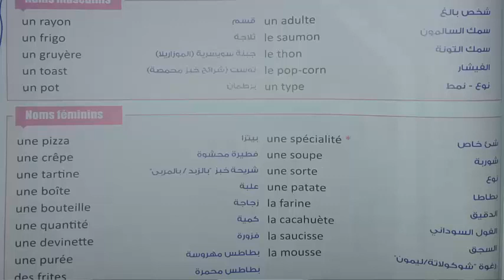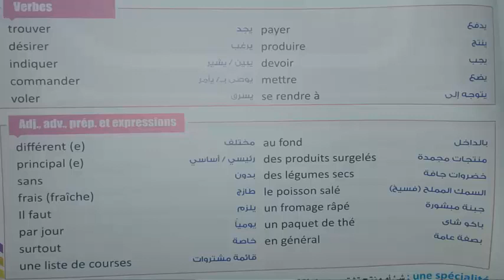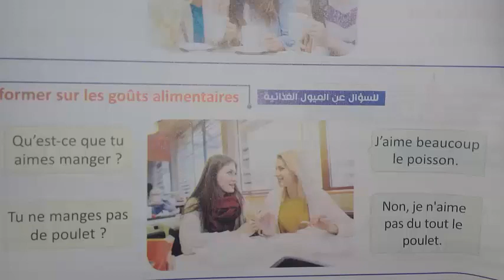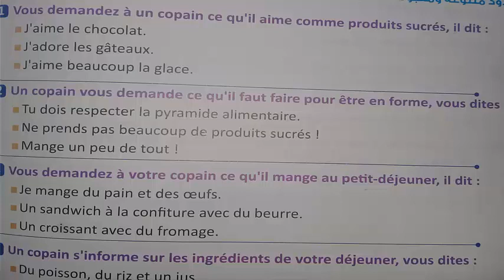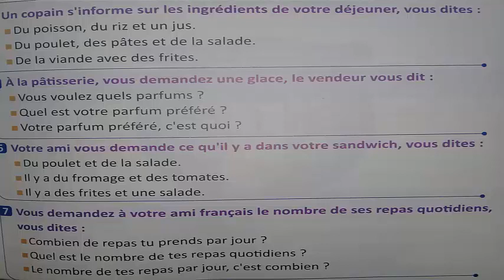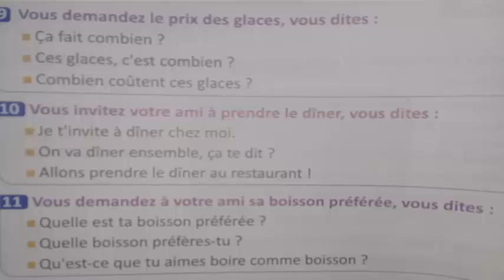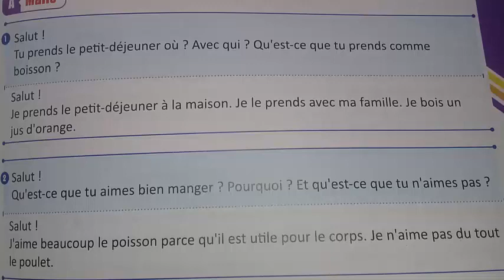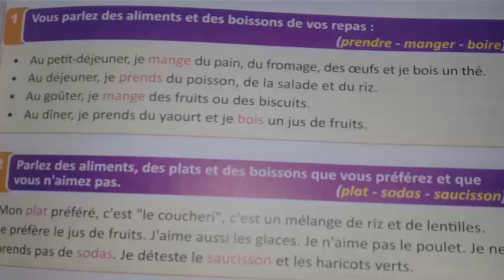مراجعة إيميلات ومواضيع وكلمات - طريقك للدرجة النهائية - ثالثة ثانوي - مراجعة ليلة الامتحان 2020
دروس_أونلاين_فرنسي_2021 مراجعة إيميلات ومواضيع وكلمات - طريقك للدرجة النهائية - ثالثة ثانوي - مراجعة ليلة الامتحان 2020